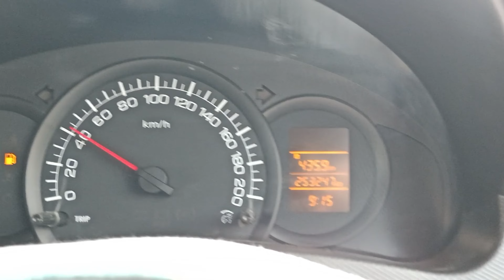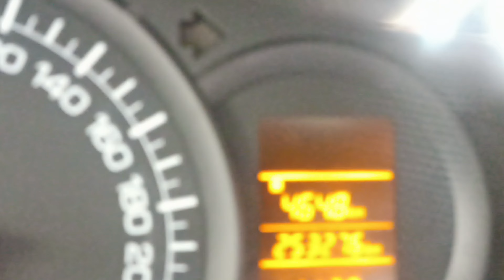YouTube Se Aai Booking Ka Aaj Last Day || Rishikesh Haridwar Tour Vlog |Rishikesh To Delhi Taxi Vlog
Delhi NCR To Outstation Taxi Service
Aap Hamen apna Tour Plan WhatsApp and Text Message Kar Sakte Hain Agar Call Na Lage ya Call Pic Na Ho To Aap Hamen Whatsapp Ya Message Karke Chhod Den Ham aapko contact Kar Lenge🙏🙏🙏🙏😀

Facebook group join karne ke liye is link per touch Karen...

rishikesh haridwar trip vlog
haridwar rishikesh travel blog
haridwar rishikesh 2 days itinerary
rishikesh trip plan quora
uttarakhand rishikesh haridwar
haridwar rishikesh tour video
rishikesh travel vlog
haridwar rishikesh 1 day tour
2 day trip to haridwar and rishikesh
haridwar rishikesh 2 days package
blog rishikesh
haridwar rishikesh 3 days itinerary
3 days rishikesh trip
4 day trip to rishikesh
haridwar rishikesh 4 days itinerary
haridwar rishikesh 5 days itinerary
5 day trip to rishikesh
rishikesh trip quora
trip to haridwar rishikesh mussoorie
rishikesh haridwar trip from delhi
blog on rishikesh
rishikesh haridwar trip
rishikesh travel blog
a trip to rishikesh
haridwar travel blog
rishikesh blog
haridwar rishikesh trip plan
travel blog rishikesh
is rishikesh in haridwar
dr rishikesh thakur
dr rishikesh vaidya
dr rishikesh birati
trip to haridwar essay
haridwar rishikesh trip from delhi
haridwar rishikesh trip
is rishikesh and haridwar same
haridwar rishikesh haridwar